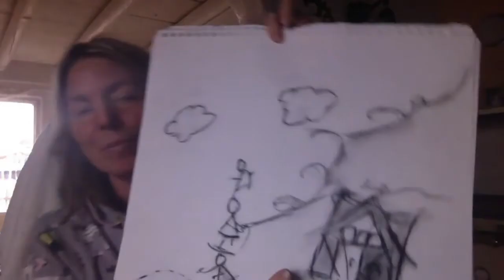julie in pajamas with drawings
What we really need this time of year.